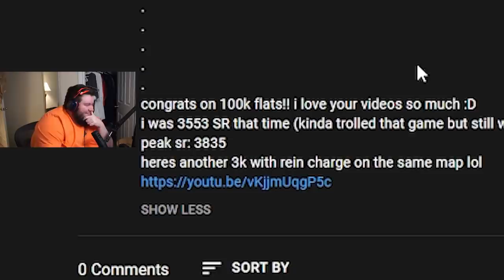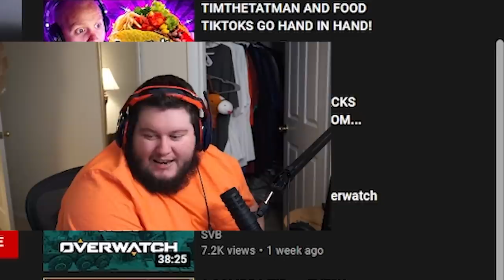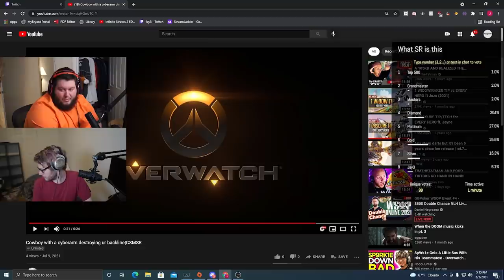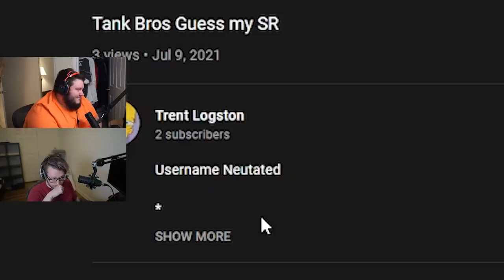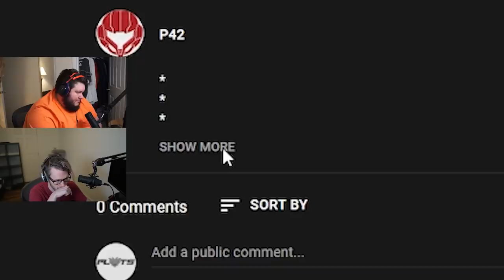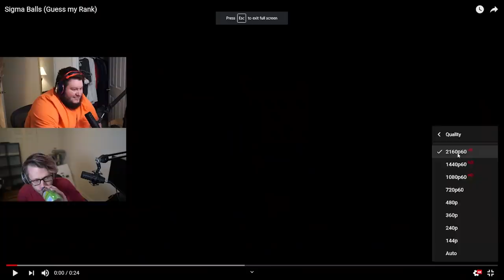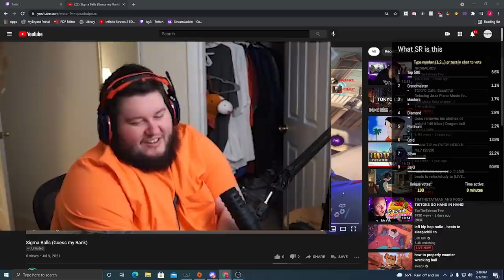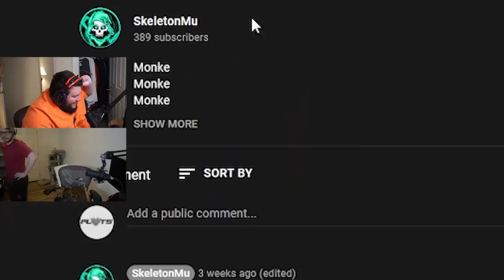Guess My SR With Emongg #12